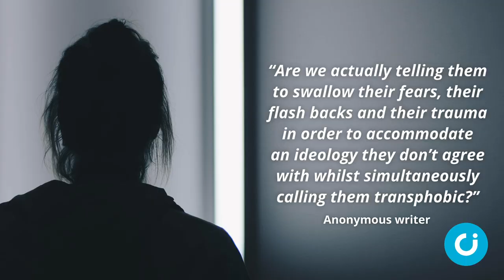‘Trans ideology pushed on women’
A Stonewall report claiming sexual abuse shelters would be unaffected by assisting men who identify as women has been fiercely attacked by a worker within the sector.